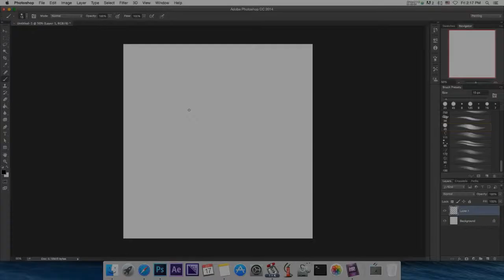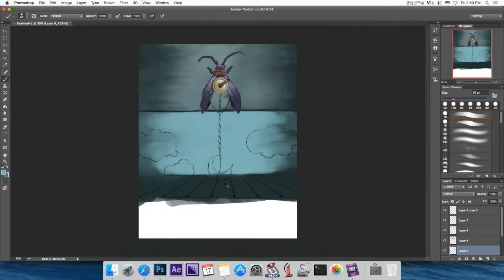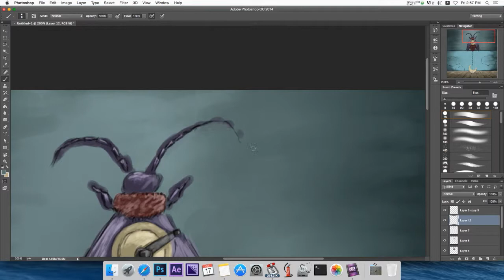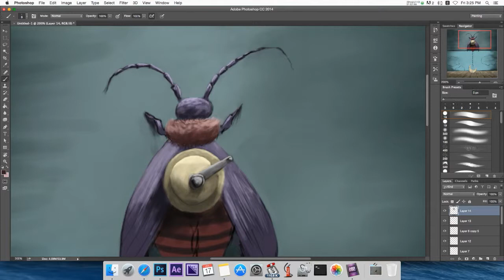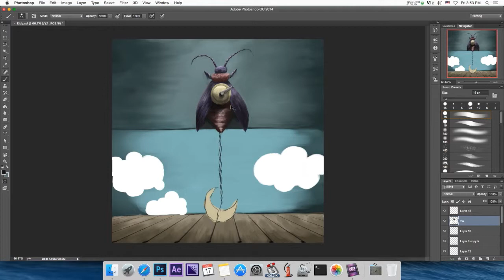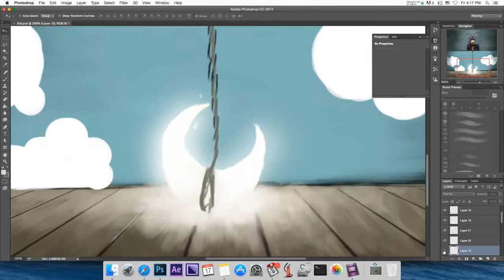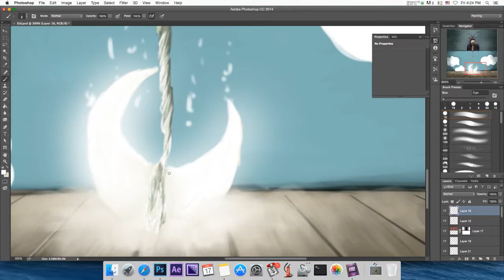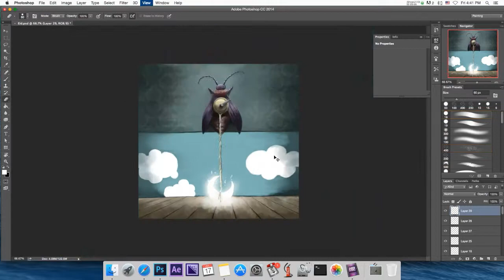Happy Eid - Digital Art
Here is another speed digital painting shows the process.

If you like this, you may visit my gallery at deviantart for more: